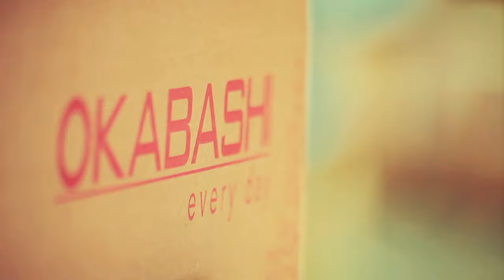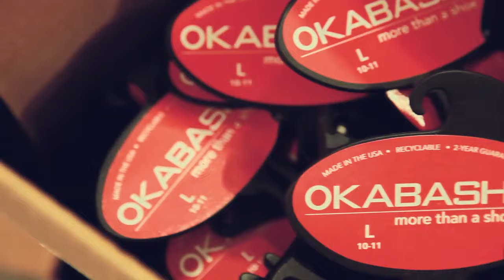Okabashi Factory Tour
Okabashi is a family owned business that has focused on designing and manufacturing extremely comfortable shoes for more than 25 years. We set ourselves apart from the rest of major manufacturers and invite you to tour our site to better understand why Okabashi is more than a shoe.